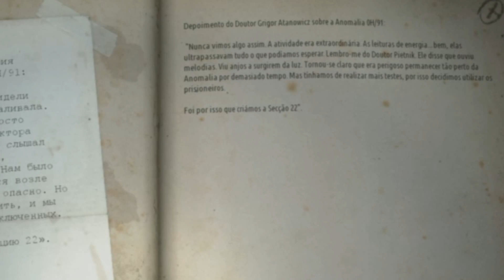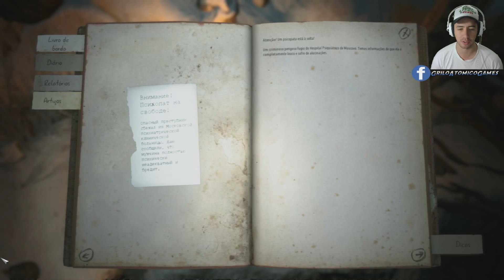kholat #7 - A anta ainda não descobriu o objetivo do game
Vamos jogar a parte 7 de Kholat, game de terror baseado em fatos reais.
Curtiu o Kholat? Compre aki
Clique em "Mostrar mais" :D

Lives de Segunda a Quintas: 21h
Sexta as 22h